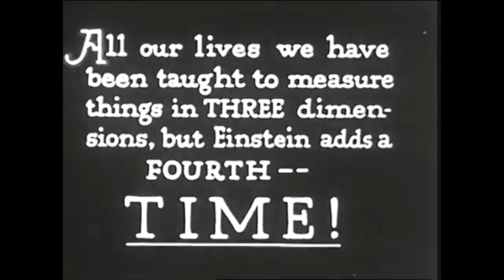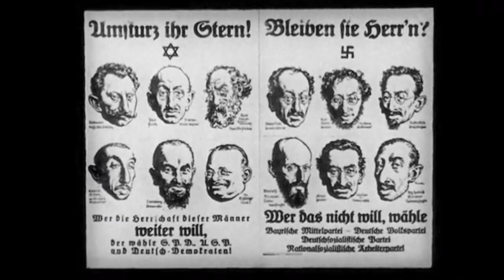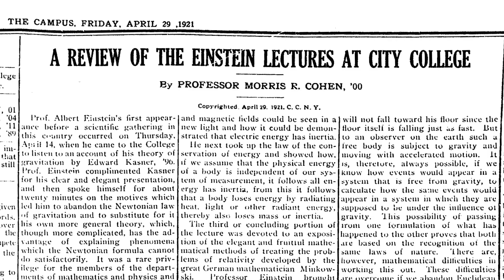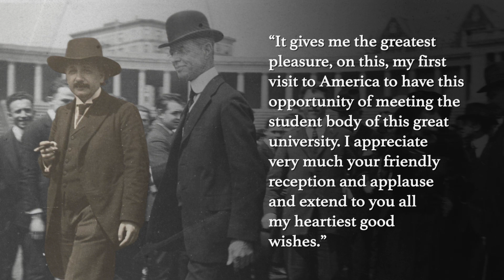Albert Einstein Visits New York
The most famous scientist of all time's first visit to America and first visit to CUNY- we dug out the story of Albert Einstein's academic lecture at our own City College back in the 1920's!

Show: Urban U
Air Date: March 2022